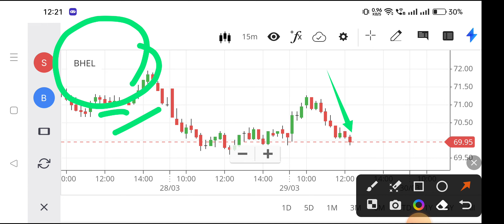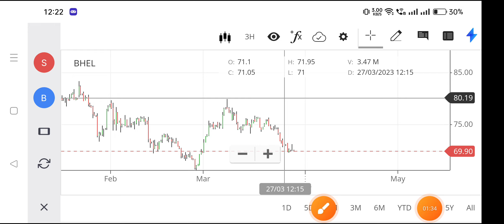bhel share news,bhel share latest news,bhel stock price,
bhel stock,
share market news today bhel,
bhel share news update,
bhel stock news today,
bhel share news malayalam,
bhel share october 2022,
bhel stock options,